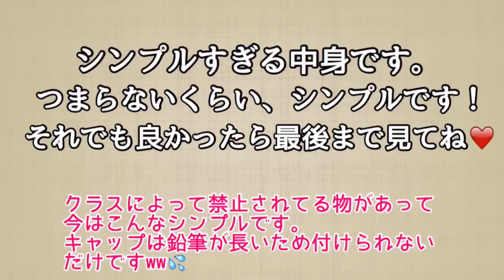【筆箱紹介】小学４年生の筆箱はナントめちゃくちゃシンプル!!ママのスポンジ切りがここでもww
新学期はいつから始まりましたか？
さゆちゃんは4月６日から始まりました(*´꒳`*)
今まで使っていたのは、ファンレターでいただいたプレゼントの筆箱を使っていたんですが、布なので少しずつ汚れてきてしまい、さゆちゃんはこれ以上毎日持っていくと汚れるのが嫌な為、習字でも硬筆の
時に使う用にするそうです♪

今回選んだ筆箱はポーチ型でなく缶ペンケースではないプラスチックにしていました。
シャーペン・ボールペン禁止。定規は無地。
前まで使えた付箋まで禁止になってしまっています。
クラスごとに決まりはあるようですが、そこはきちんと守って使っています(*^^*)鉛筆がまだ長いので、短くなってきたらキャップで少し可愛く出来る楽しみもありそうです！

Tik Tok☆hapibani